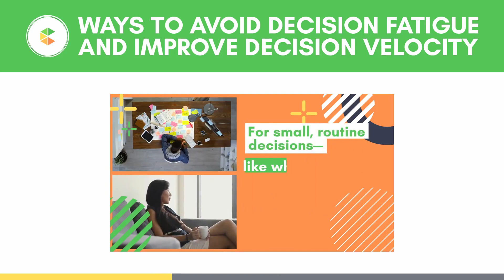Ways To Avoid Decision Fatigue And Improve Decision Velocity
- Prioritize
- Make rules
- Plan ahead
- Take breaks

Order a sample blog post by one of our pro writers

Content Cucumber is a content writing service that offers access to some of the best writers on the internet. When you sign up, your dedicated writer helps with all of your content needs. We have 2 plans:
1. Content On Demand: You request and we deliver up to 400 words per business day, for $490 a month.
2. Hands Off: We request, deliver, and post up to 400 words per business day with monthly SEO audits. Set your content marketing strategy on autopilot for $1,960 a month.

Learn about which plan is best for you by booking a call